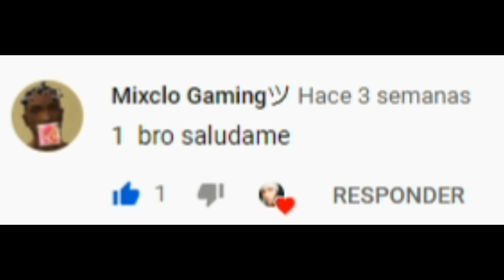LOS VIDEOS PROHIBIDOS (SEXUALES) DE LAS COLORIDAS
Visiten Mi Red Social Para El Link Del Video De Las Coloridas